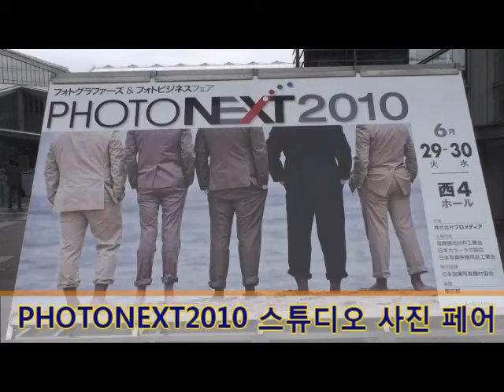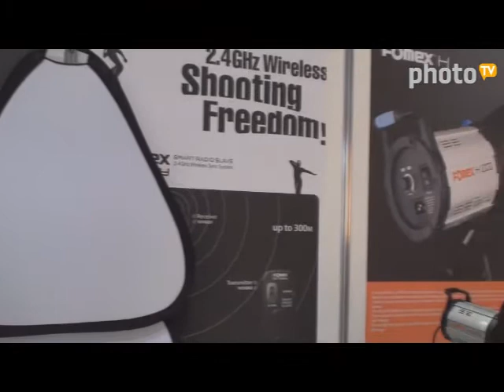일본 photonext2010 phototv